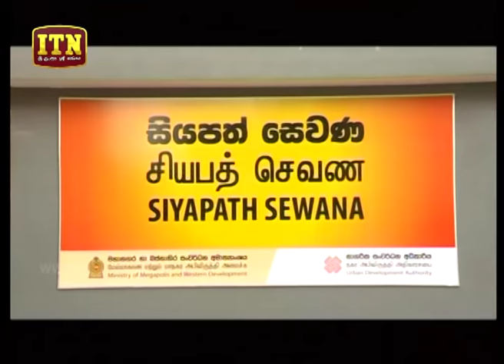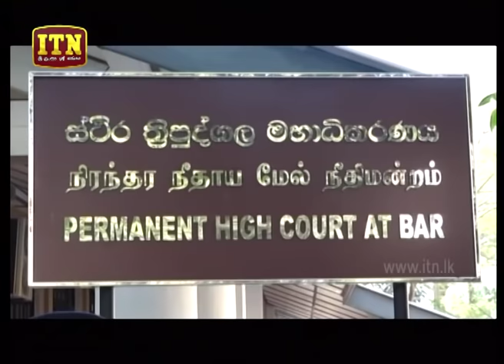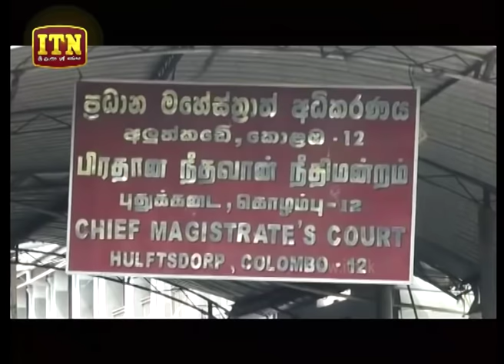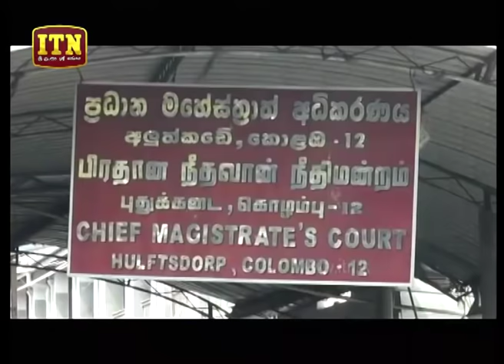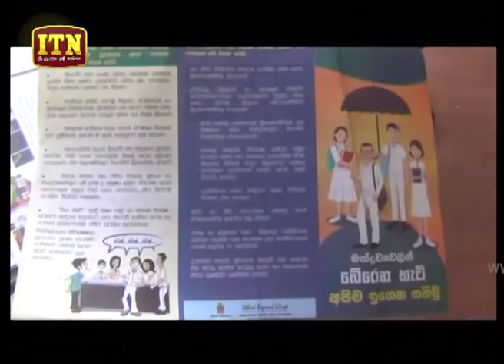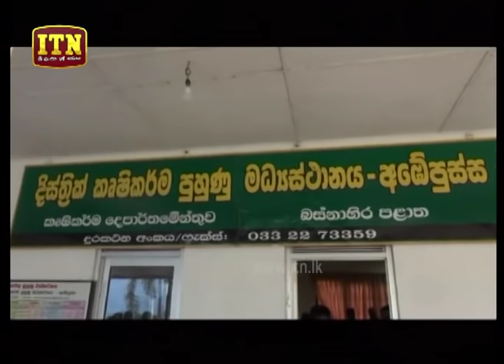ITN News 2019-01-23 | 09.30 PM